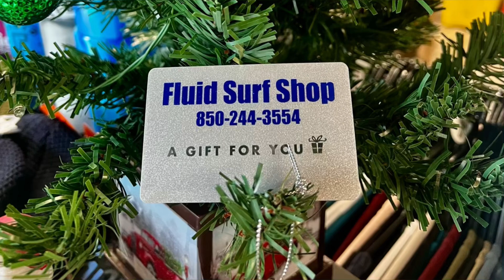Shreddin’ on a Sunday!! Surfing Fort Walton Beach Destin Gulf Coast Florida Drone